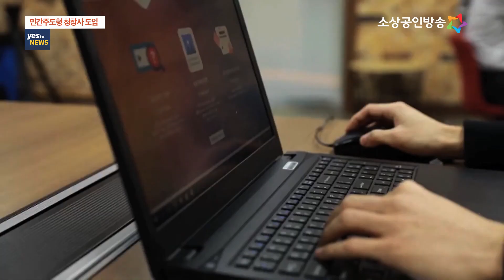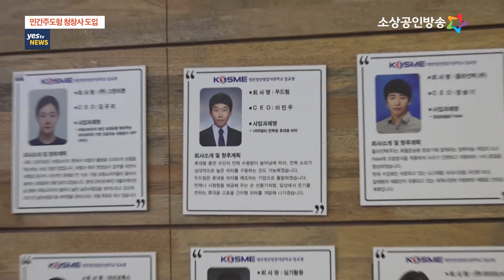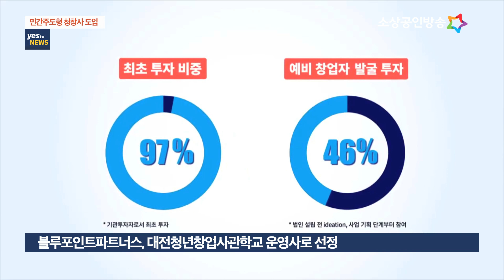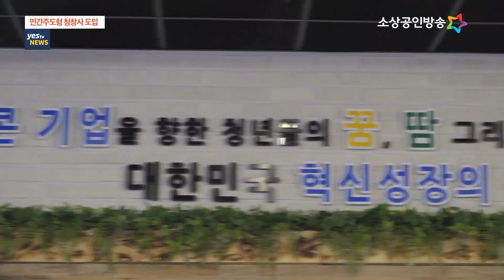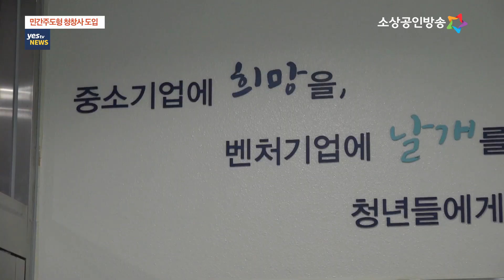[yestv뉴스] 민간주도형 청년창업사관학교 시범 운영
민간 창업기획자가 입교생 선발부터 투자까지 결정할 수 있는 청년창업사관학교가 올해 대전에서 새롭게 운영됩니다. 창업기획자가 직접 스타트업을 발굴해 키워내는 만큼 새로운 개념의 벤처 요람이 될 것으로 기대됩니다. 나정훈 기잡니다.